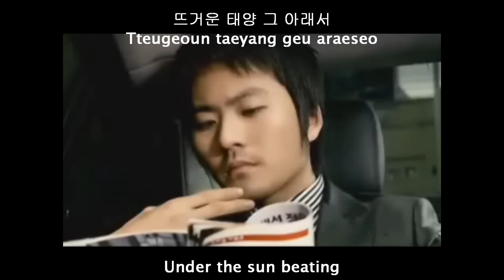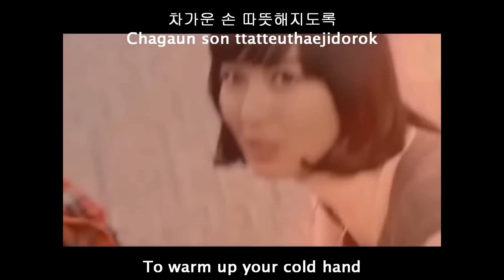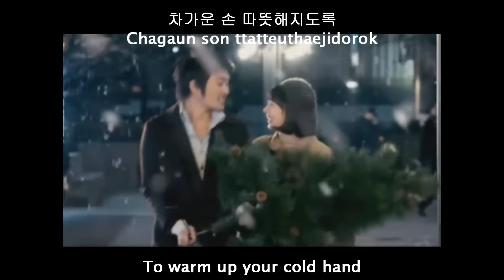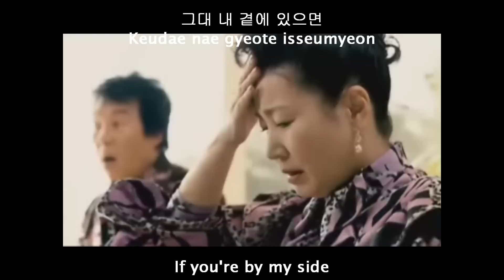Eru Wintering eng sub + romaji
this is an english sub of Eru song "Wintering"